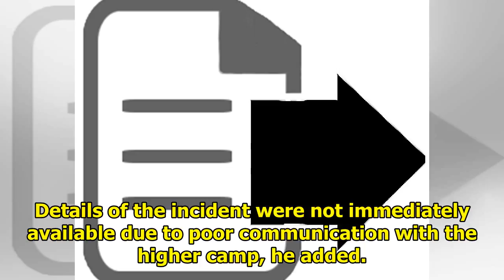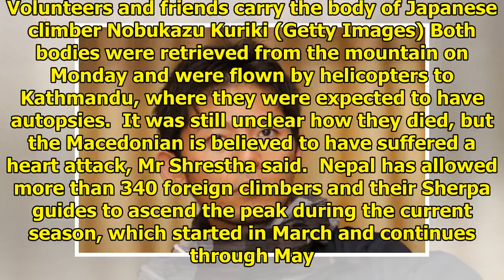NEWS || A Japanese climber died of eighth attempt to climb Mount Everest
A celebrated Japanese climber with just one finger has died on his eighth attempt to climb Mount Everest. Nobukazu Kuriki was found dead in a tent at 7,400 metres on the 8,850-metre mountain, a Nepal ...